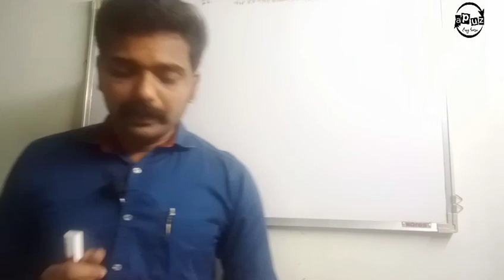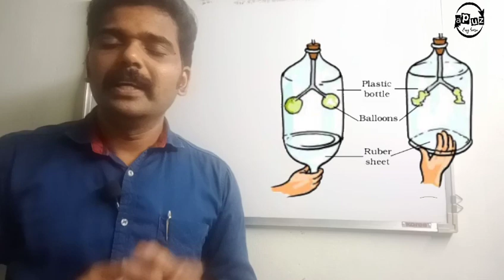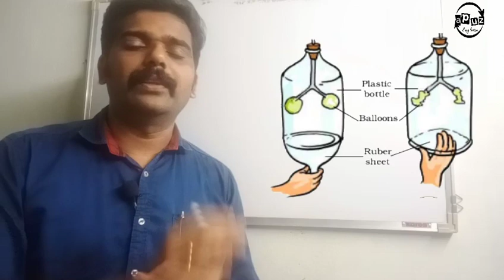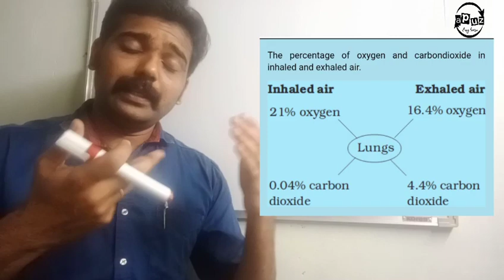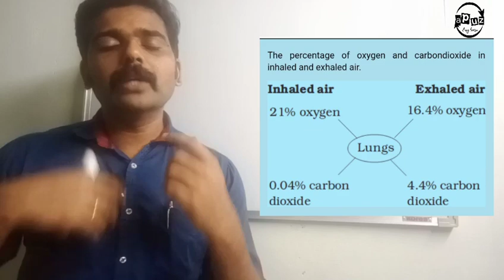CBSE 7 Science | Respiration in Organisms | Part 2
7 CBSE Science
Respiration in organisms
part 2